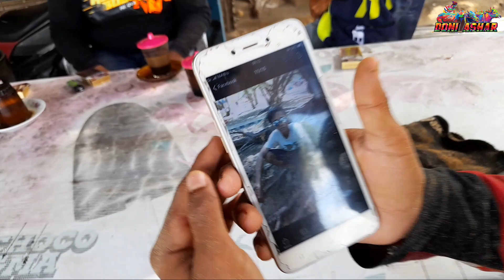Ternyata Edisi Siang Hari Banyak Yang Latian Di Lap Asemanis.